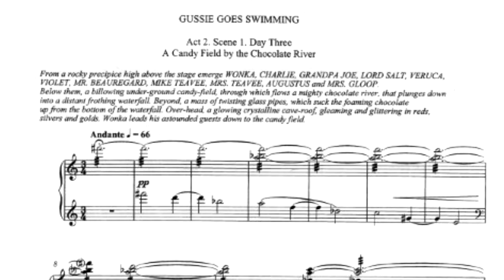Opera with an Edge - THE GOLDEN TICKET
Atlanta Opera Board Member Bob Edge introduces THE GOLDEN TICKET and stage director Michael Shell.  THE GOLDEN TICKET will be presented by The Atlanta Opera at the Cobb Energy Performing Arts Centre on March 3, 6, 9 and 11, 2012